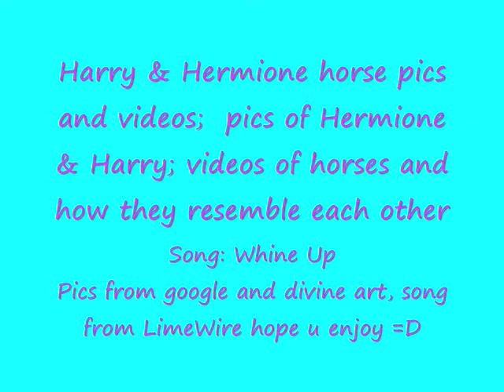Whine Up horses, Hermione, and Harry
I thought it had a good beat soo the idea just poped into my head seeing how i had the song stuck in my head. so enjoy =D

H
He
Her
Herm
Hermi
Hermio
Hermion
Hermione

G
Gr
Gra
Gran
Grang
Grange
Granger

H
Ha
Har
Harr
Harry

P
Po
Pot
Pott
Potte
Potter

4

E
Ev
Eve
Ever